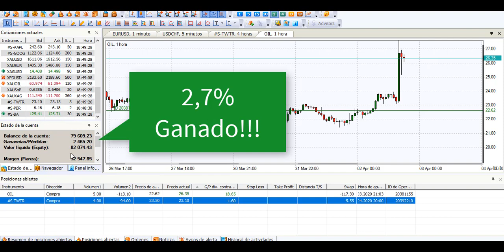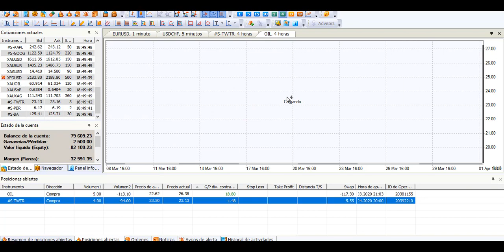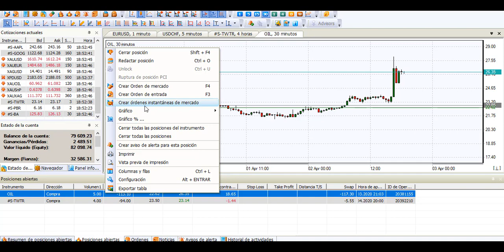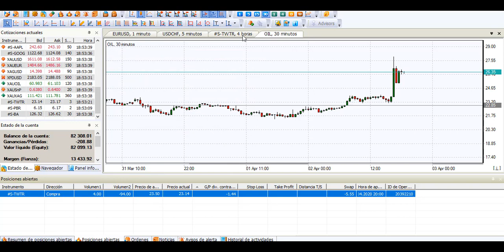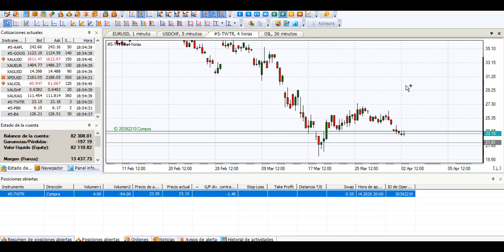Vendemos Petroleo Ganancias en Trading de Acciones, stocks, Materias Primas !! Trabaja desde casa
Para Recibir FOREX BOT Gratis :
Broker para trading algoritmico (Robots gratuitos ):

     o en OCTAFX para cuentas de mas 1000 usd :
2 - Verifica tus documentos (Pasaporte + Recibo de recibos)
3 - Deposita fondos en tu cuenta (BTC y TC los medios  mas
      usados )

Para acceder a canal de pronósticos deportivos:
1 - Regístrate con el link en 1 xbet
2 - Envia ID x telegram a @johnleudo
3 - Usa el link secreto para acceder

2 - Verifica tus documentos (Pasaporte + Recibo de recibos)
3 - Deposita fondos en tu cuenta (BTC y TC los medios  mas
      usados )

Pasos para Invertir en super portafolio FOREX:
Paso a paso para Inversión en Bot Forex:
      Plataforma de operaciones: Meta trader 4
      Tipo de Cuenta: Mt4 Pro-Cent
      Divisa: La que prefieras
      Apalancamiento : 1:500
      Código de afiliación: lgkw

Para ingresar a los diferentes pools:
Contáctame directamente o en los grupos:

Capitulo 2 ( Pares y Clases de Divisas )
Capitulo 10: En proceso...